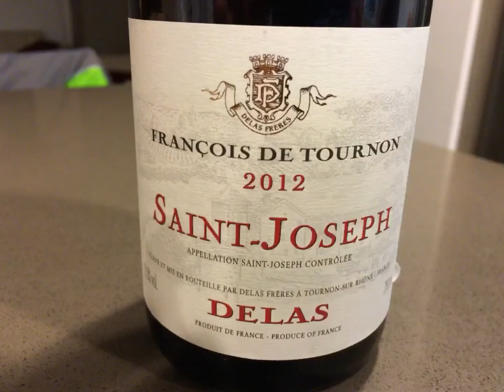Steak a la Slave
Garlic Butter Steak